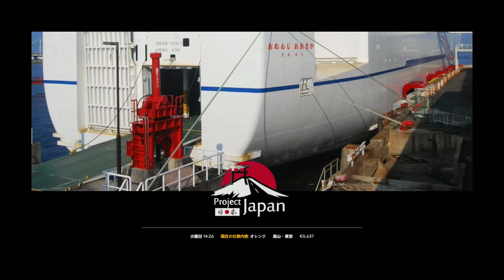【ETS2】祝Project Japan1.50 腕と度胸の一人旅 熱血トラッカー デコトラ・スーパーグレートで行く高山⇒東京 鮮度が命！オレンジ輸送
■祝ProjectJapan1.50 美しい日本を再現して戴きありがとうございました。

■製作者のkoutsu,中村屋さん、はるやまひろしさん、TszHoさん、名無しさん、三島ガ
    レージさん、  ありがとうございます。感謝致します。

00:00 チャンネル名
00:20 タイトル
02:24 客先到着
04:18 積み込み完了
11:18 東海北陸道　飛騨清見インター
20:22 北陸道　金沢インター出口
27:50 金沢港フェリーターミナル
29:11 東京港フェリーターミナル
33:48 客先到着